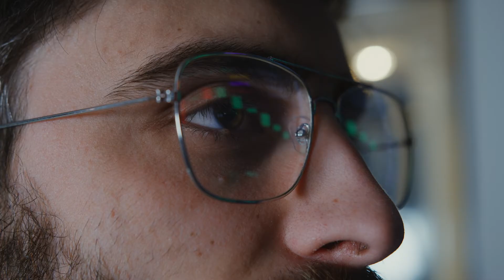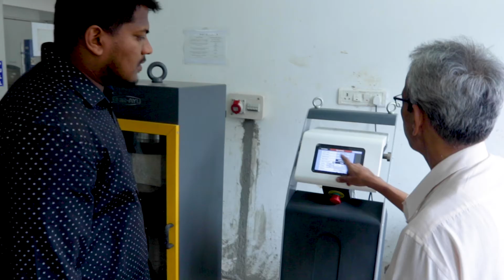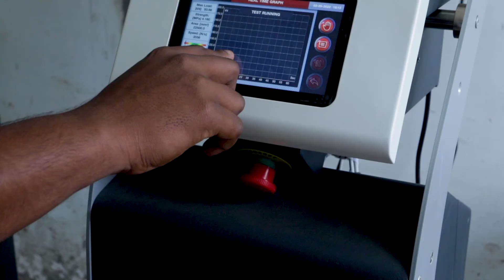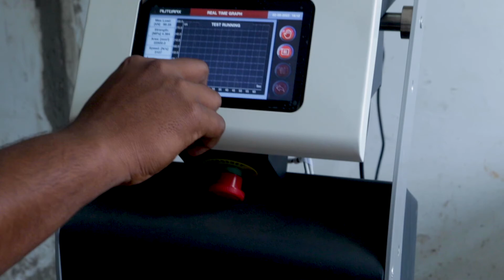Take a tour of RASTA | Volvo CE India's Education & Research Institute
Better roads begin with better knowledge.

Come take a tour of the Resource centre for Asphalt and Soil Training Academy or RASTA at the VolvoCEIndia headquarters, Bangalore.

Here, Post Graduate engineering students are not only given hands-on training by working on VolvoCE projects, but are also equipped to solve real world challenges and join the workforce immediately.